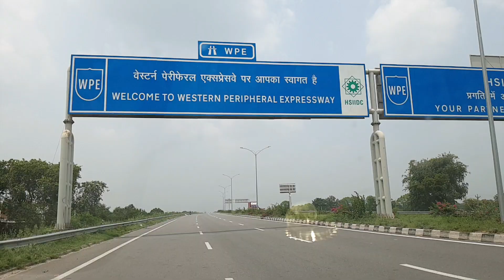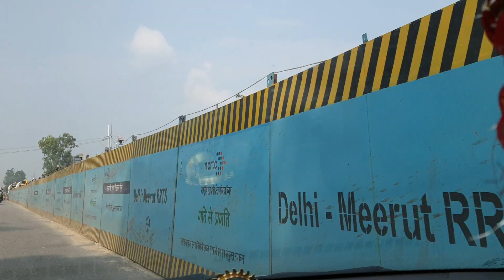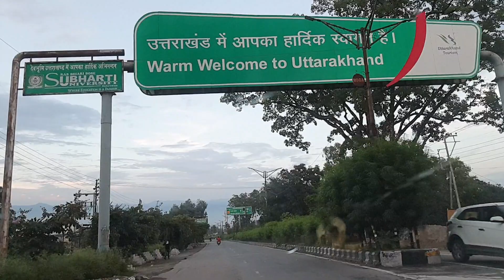Rajputi customs while traveling | राजस्थान से गढ़वाल | Rajasthan To Garhwal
Rajputi customs while traveling | राजस्थान से गढ़वाल

Khamaghani,
Today we are going to Garhwal from Rajasthan. We will share our experience in this journey , what all we saw and what route we went from. There were few problems that we faced during our journey but finally we reached home safely.hope you will enjoy our journey to Garhwal.